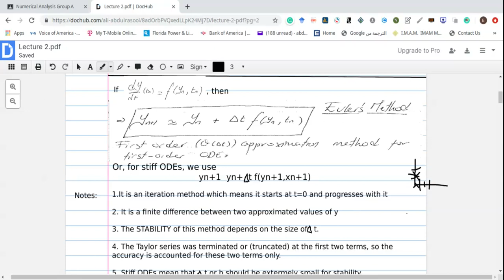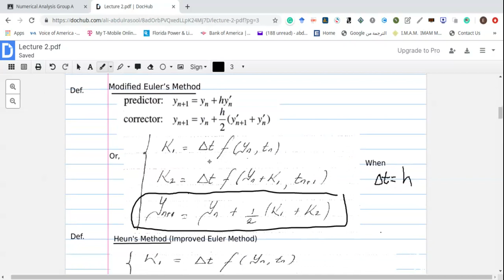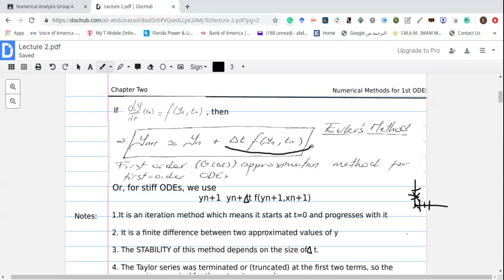Lecture 2 (1)